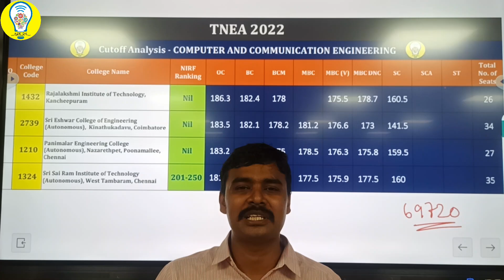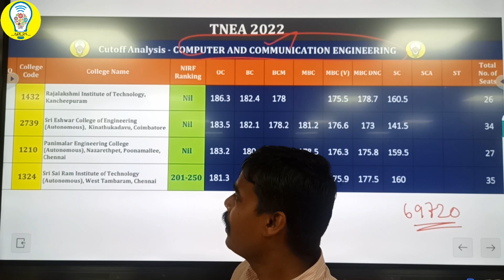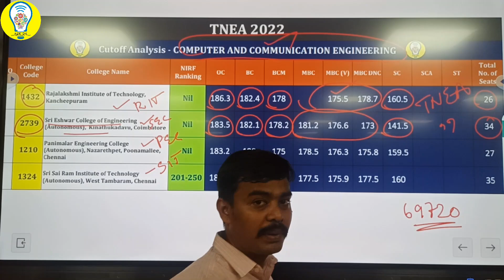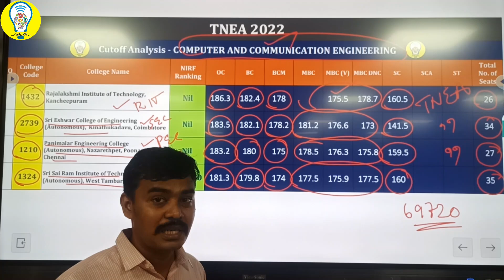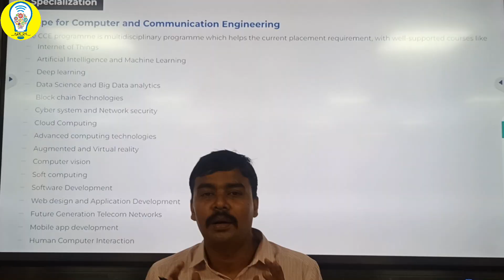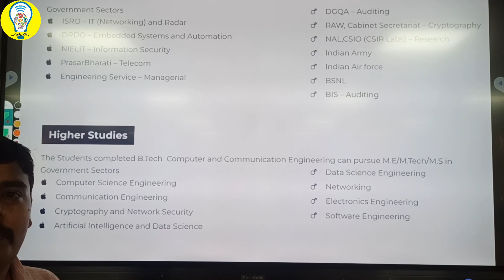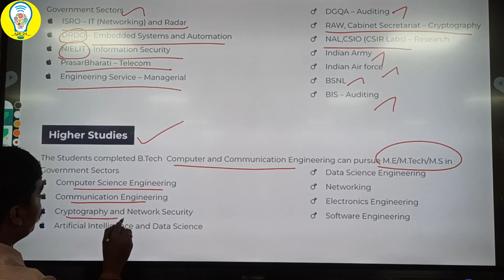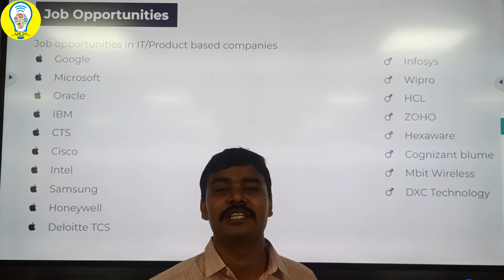Computer & Communication Engg. | Best Colleges